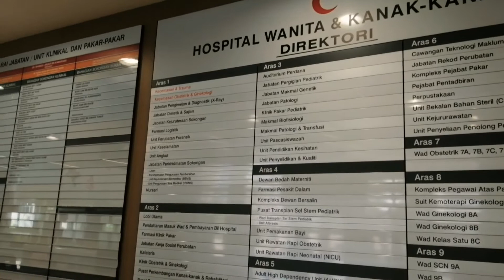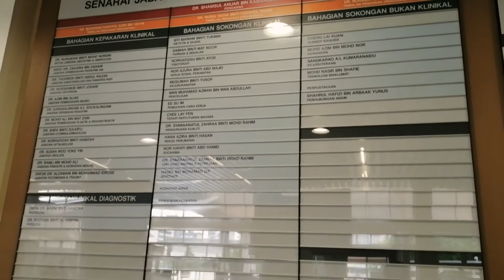Drone view of Hospital Tunku Azizah, was known as Hospital Wanita & Kanak-Kanak Kuala Lumpur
My first & second child were born at HospitalBersalinKualaLumpur in 2014 & 2017.

This HospitalTunkuAzizah was built to replace the old one with newly updated faccilities & services.

My expecting third child will be born here, soon by God's will.